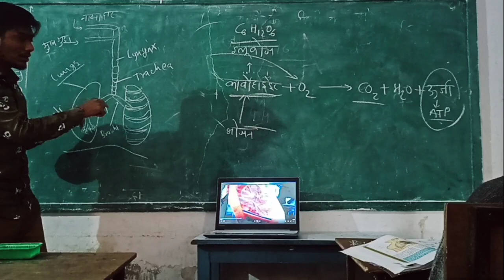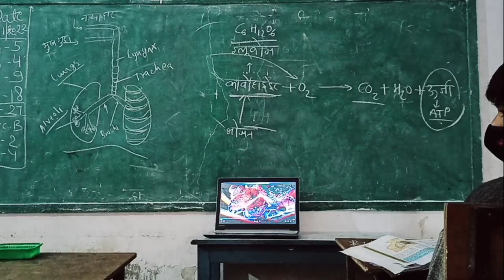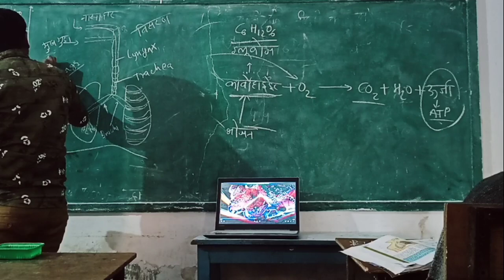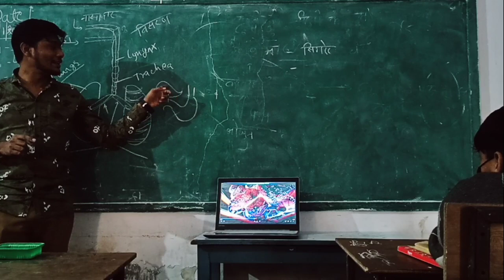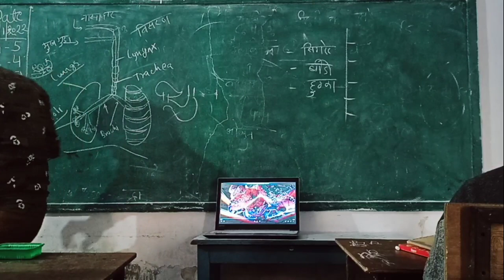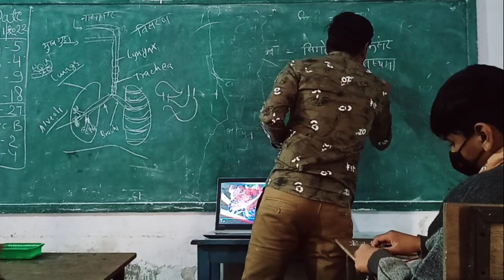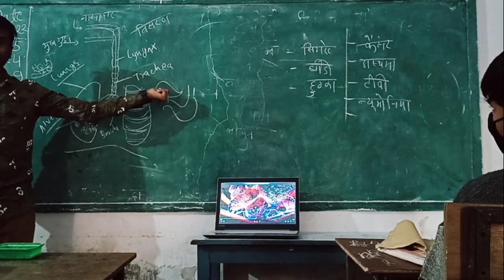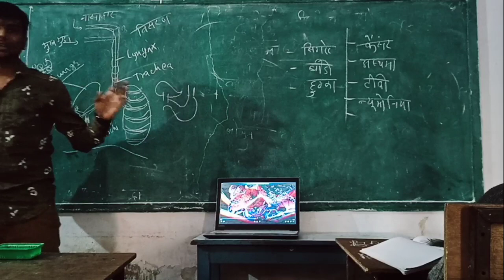Respiratory system and Respiratory or Lungs Disease // Ajay varma Aj